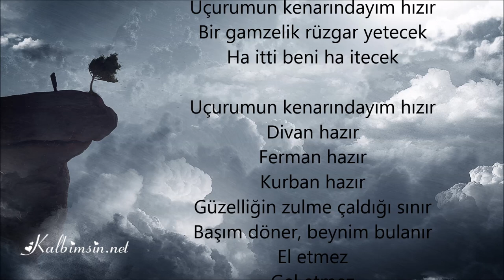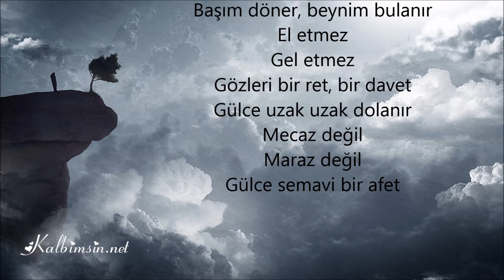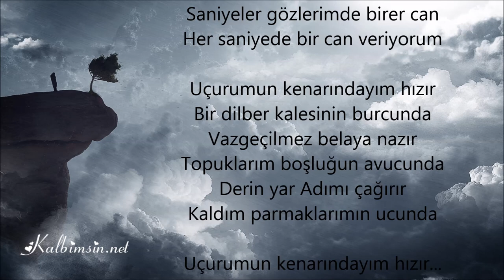İbrahim Sadri - Gülce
GÜLCE

Uçurumun kenarındayım hızır
Bir dilber kalesinin burcunda
Vazgeçilmez belaya nazır
Topuklarım boşluğun avucunda
Derin yar Adımı çağırır
Kaldım parmaklarımın ucunda

Uçurumun kenarındayım hızır
Bir gamzelik rüzgar yetecek
Ha itti beni ha itecek

Uçurumun kenarındayım hızır
Divan hazır
Ferman hazır
Kurban hazır
Güzelliğin zulme çaldığı sınır
Başım döner, beynim bulanır
El etmez
Gel etmez
Gözleri bir ret, bir davet
Gülce uzak uzak dolanır
Mecaz değil
Maraz değil
Gülce semavi bir afet

Uçurumun kenarındayım hızır
Gülce bir beyaz sihir
Canıma bedel bir haz
Nur
Nar ve nurdan bir zehir
Gülce araf'ta infaz
Bir tek bakışıyla suyum ısınır

Uçurumun kenarındayım hızır
Ben fakir
En hakir
Bin taksir
Cahil cesaretimi alem tanır
Ateşten
Kalleşten
Mızrakla gürzden
Dabbetül arz'dan
Deccal'dan, yedi düvelden
Korku nedir bilmeyen ben
Tir tir titriyorum gülce'den
Ödüm patlıyor gülce'ye bakmaktan
Nutkum tutuluyor, ürperiyorum
Saniyeler gözlerimde birer can
Her saniyede bir can veriyorum

Uçurumun kenarındayım hızır
Vazgeçilmez belaya nazır
Topuklarım boşluğun avucunda
Kaldım parmaklarımın ucunda

Uçurumun kenarındayım hızır...

Şiir: Ömer Lütfü Mete